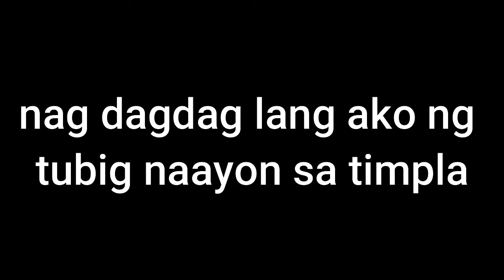AFRITADANG MANOK NI JR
ito ang simpleng pagluto ko ng afritadang manok mga kasuli kulang kulang ang mga rekado pero siguradong masarap!!